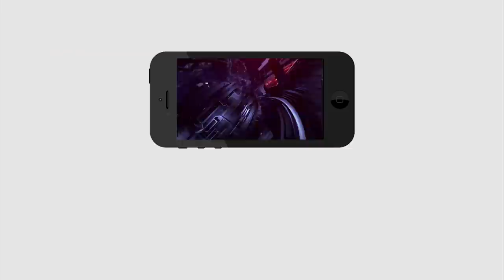చంద్రబాబు, లోకేష్ తప్ప టీడీపీలో ఎవరూలేరు దుకాణం మూసేశారు | Chandrababu Announched TDP Party Closing